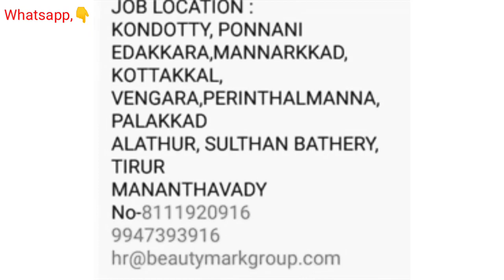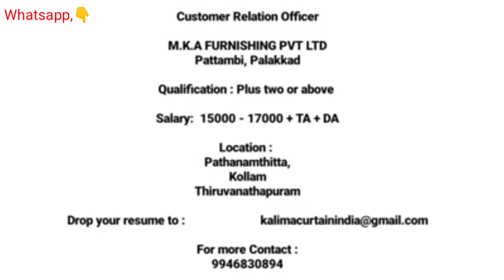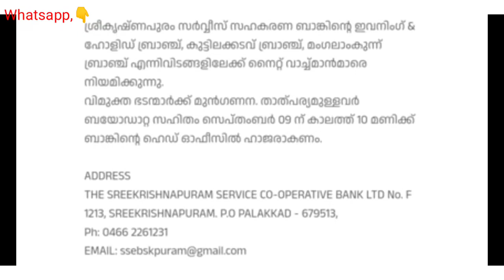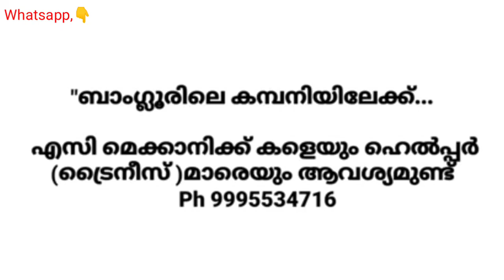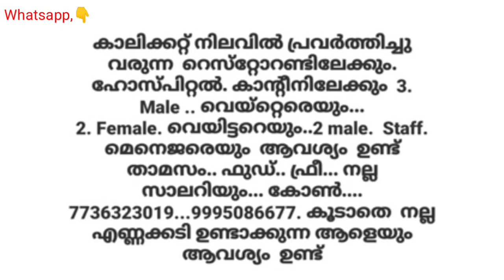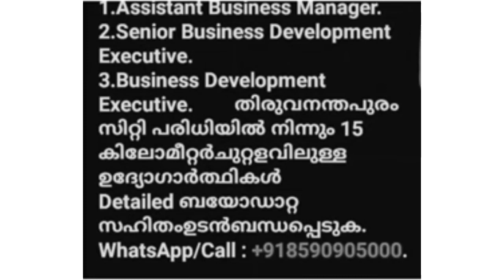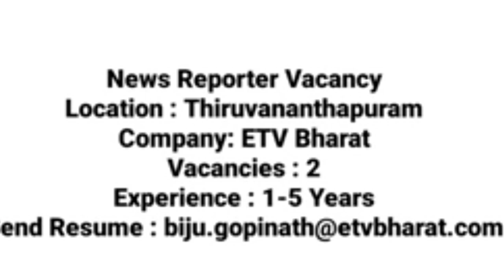job vacancy 2022|job vacancy in kerala|private jobs 2022|job vacancy today/job vacancy malayalam#job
jobvacancy2022 jobvacancymalayalam jobvacancyinkeralatoday jobvacancykerala ‎@A2Z Info Vlog

job vacancy 2022|today kerala job|malayalam job update|latest job|today job|
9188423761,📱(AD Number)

# jobvacancymalayalam2021
job vacancies in kerala malayalam today
job vacancy
allkeralajobvacancy,
kerala malayalam,
cotv job vacancy in kerala,

Jewelleryob vacancy in kerala.

2021 Telecaller job vacancy 2021 Driver job vacancy
2021 office attender job vacancy 2021 Software
development job vacancy 2021 Teachers job vacancy
2021 Co ordinator job vacancy 2021 Guest instructor
job vacancy 2021 Project motivator job vacancy 2021
muouo@sm.e00d.00gg csroeilalanaud
vacancy 2021 job vacancy in kerala job vacancy job
malayalam job kerala kerala jobs thozhil avasarangal
malayalam jobs private jobs jobvacancymalayalam
malayalam kerala job news latest job vacancy in
kerala job vacancy in kerala today job vacancy
malayalam job vacancy 2021 malayalam jobvacancy
kerala job vacancy kerala jobs in kerala jobvacancy in
kerala 2021 jobvacancy kerala 2021 jobvacancy
malayalam newjobskerala latestjobkerala
malayalamjob All india recruitment Sslc jobs Plus two
jobs Degree jobs Iti jobs Diploma jobs Gnm jobs Mba
jobs MA jobs Idukki job malayalam wayanad job
vacancy 2021 malayalam kannur job vacancy 2021
malayalam kasarkod job vacancy 2022
today jobs
@A2Z Jobs
@A2Z Info Vlog
success Tips - SruthiSohan
job vacancy